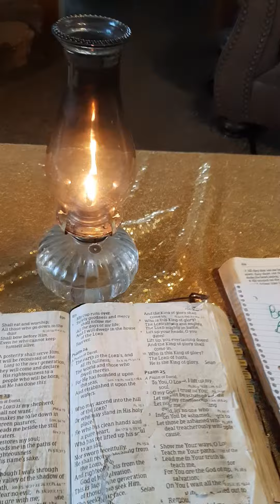All glory,praise high honor to our beautiful Heavenly Father Almighty God The Most High Psalm 23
All much love and respect to all my brothers and sisters in these end times back in days of Koah last time was flood water what the rainbow is for promise from our beautiful Heavenly Father Almighty God The Most High   no more water,flood  the sickos demonic lieng loser fallen angels corrupted it this time this matrix fake holographic fake reality realm  we is in is reserved for fireeeeeeeeee  lake of fire for the evil and the wicked